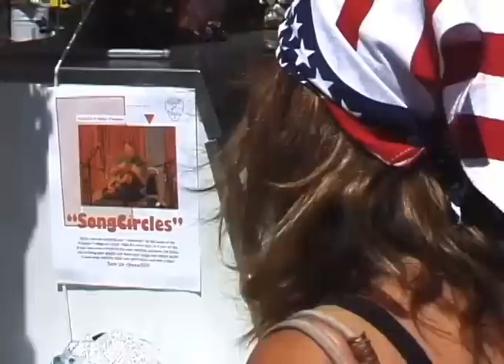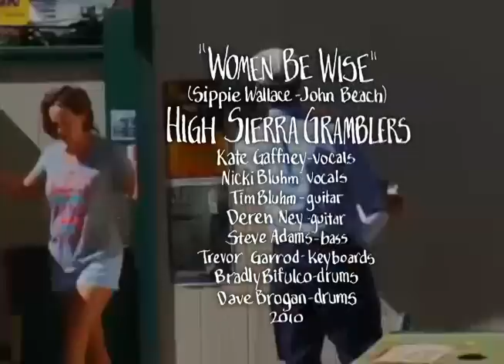High Sierra Memories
Bill DeBlonk's unofficial High Sierra Music Festival documentary, featuring footage from Leland Meadows, Bear Valley and Quincy.